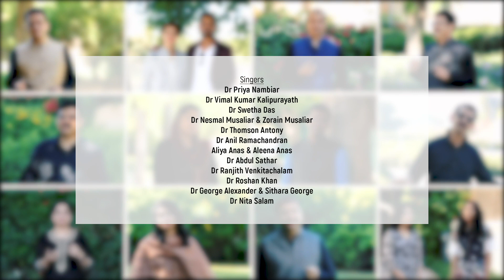An Ode to ‘SPB-The Legend’- AKMG Emirates Region 4 Music Club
Presented as part of the grand program of AKMG Emirates called
TRIBUTE TO SPB
Telecasted on zoom on 18/12/2020

Singers,
Dr Priya Nambiar
Dr Vimal Kumar Kalipurayath
Dr Swetha Das
Dr Nesmal Musaliar & Zorain Musaliar
Dr Thomson Antony
Dr Anil Ramachandran
Aliya Anas & Aleena Anas
Dr Abdul Sathar
Dr Ranjith Venkitachalam
Dr Roshan Khan
Dr George Alexander & Sithara George
Dr Nita Salam

Project lead - Dr Nita Salam
Programming, Recording & Mixing - SRJ
Shots & Cuts - Fazil Abdul Azeez
Musical inputs - Dr Vimal Kumar Kalipurayath

An AKMG R 4 production